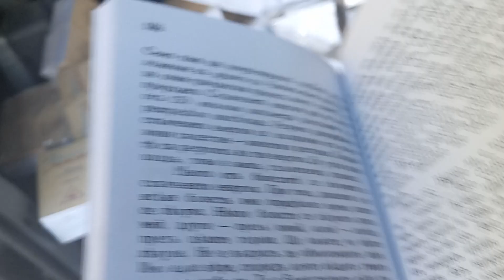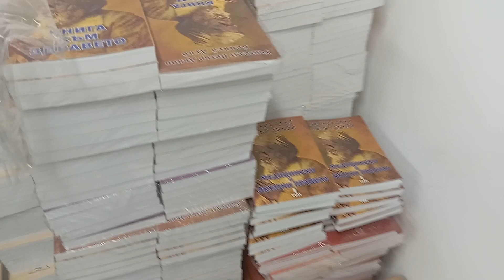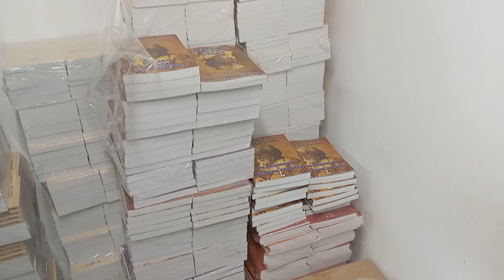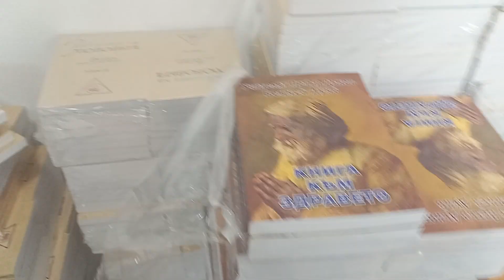"Заветът на Любовта" том 3-ти вече е ФАКТ! "Безребърна книга", както безсребърно е, "Учението Му" !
Цитат от Учителя: "Вие мислите, че сте будни. Не, не сте будни. Вие още спите, но време е вече да се събудите. Само аз не казвам, че спите, и вие сами казвате това."